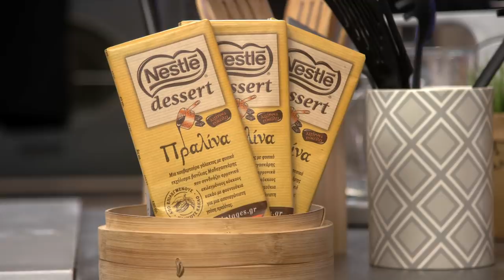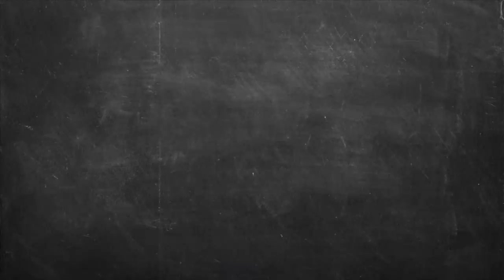Κέικ tres leches Επ. 33 | Kitchen Lab TV | Άκης Πετρετζίκης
Κέικ tres leches | Keik tres leches | Άκης Πετρετζίκης TV

Production: Akis Petretzikis Ltd.
Παρουσίαση: Άκης Πετρετζίκης TV
Σκηνοθεσία: Πάνος Γεωργίου
Αρχισυνταξία: Τζίνα Γαβαλά
Διεύθ. Φωτογραφίας: Γιώργος Μιχελής
Οργάνωση Παραγωγής: Διαμαντής Αρακάς
Εμπορικό Τμήμα: Mary-Rose Ανδριανοπούλου,  Ζωή Κωνσταντοπούλου
Β. Σκηνοθέτη: Πολύβια Μενοίκου
Τεχνικός Προϊστάμενος: Θ. Σαββάκης, Βασίλης Καρυπιάδης Ο.Ε.
Σκηνογραφία: Αναστασία Χαρμούση
Γραφικά: Παναγιώτης Πατσιαούρας

Sous Chef: Μάρκος Παπακωνσταντίνου
Βοηθός Sous Chef: Λευτέρης Αντωνίου
Βοηθοί Κουζίνας: Κωνσταντίνα Χανδρινού

Διευθ. Παραγωγής: Φώτης Κοντογιαννόπουλος
Floor Manager: Διονύσης Κυπριώτης
Οπερατέρ: Νίκος Μπελέσης, Δημήτρης Τοκούρογλου
Χειριστής Ρομποτικής: Νίκος Κουρέας
Χειριστής Cam Rail: Παν Παν
Ηχολήπτης: Κωνσταντίνος Κουράτος
Μοντάζ: Ειρήνη Κεφαλά, Ηλίας Αποστολίδης, Claudia Sprenger
Βοηθός μοντάζ: Μαριάννα Πετρίδου
Ηλεκτρολόγος: Μάκης Λάντος
Εκφώνηση: Τζίνα Γαβαλά
Ενδυματολόγος: Αλέξης Φούκος